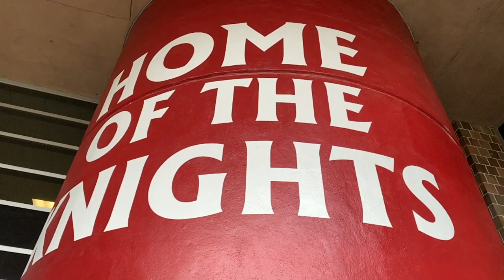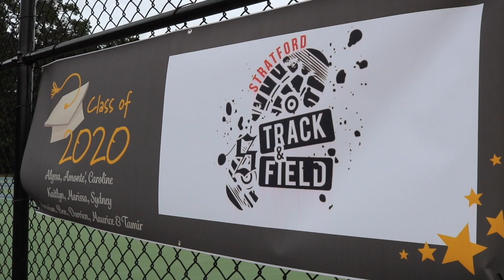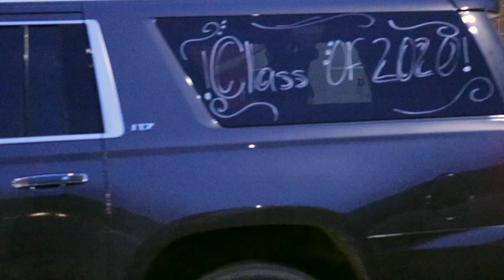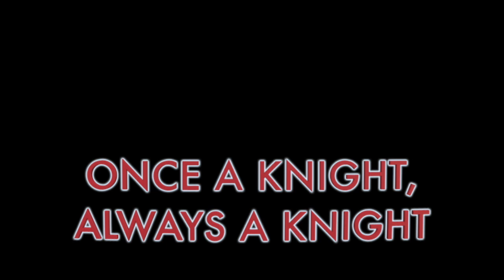Knight Lights 2020 // Stratford High School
Honoring the Stratford High Senior Class of 2020!